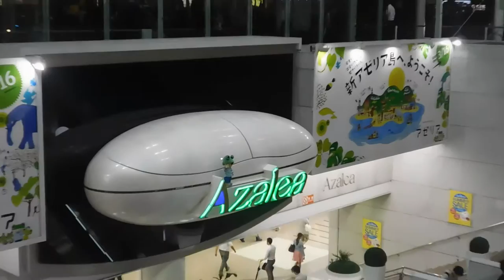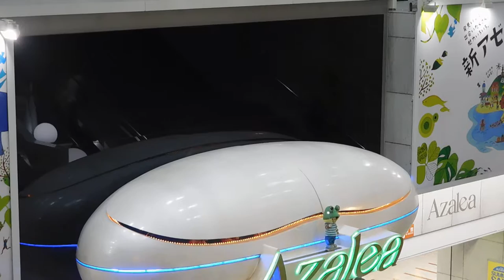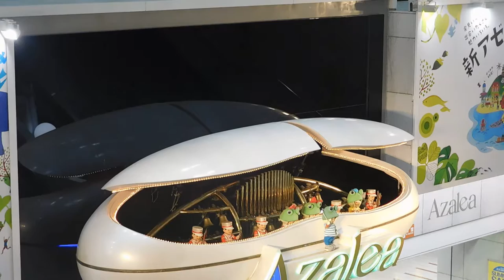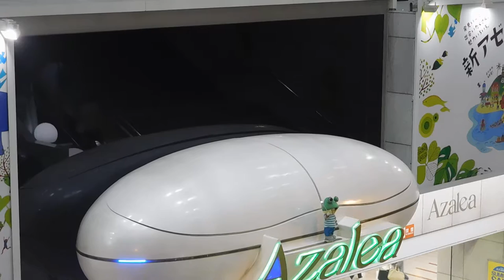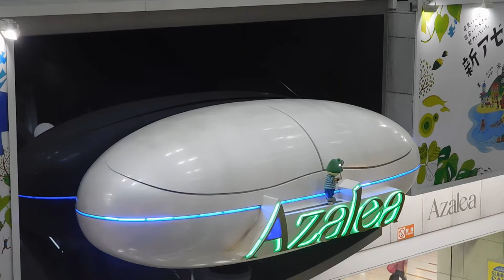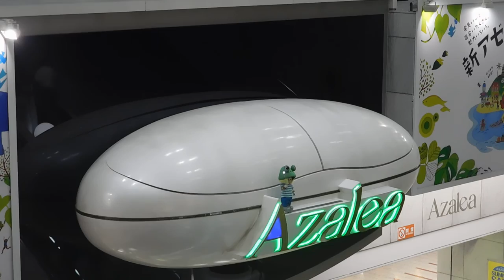DSCN2370アゼリア川崎20160629からくり時計